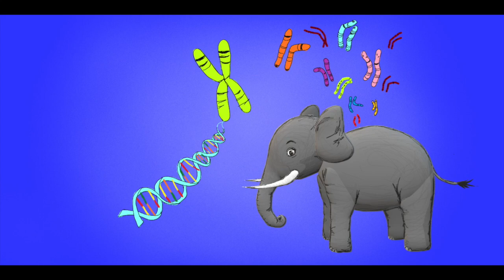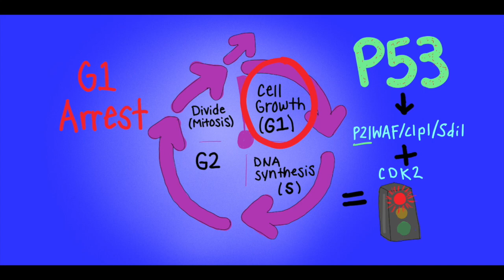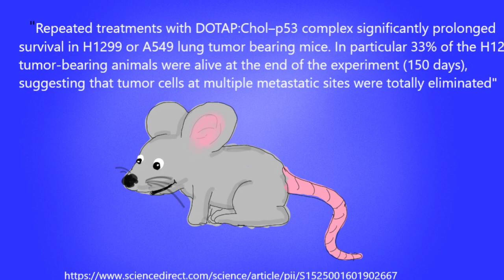Tumor Suppressor Gene TP53